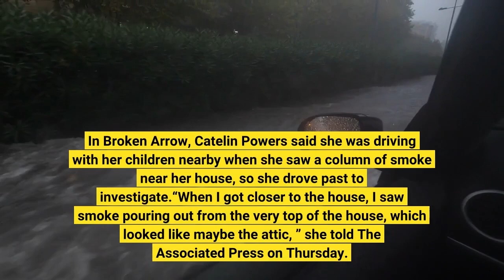8 dead murder suicide suspected in deadly Oklahoma blaze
BROKEN ARROW, Okla. — The deaths of eight family members — including six children — found in a burning Oklahoma home are being investigated as a murder-suicide, with both adults considered suspects, authorities said Friday. The children, who ranged in age from 1 to 13, were the victims, Broken Arrow Police Chief Brandon Berryhill said during a news conference. He did not provide their identities, ages or explain their relationships to one another except to say they were family members believed to be living in the home. Police have not responded to calls and questions sent by email. The causes of death are still under investigation but Broken Arrow Fire Department Chief Jeremy Moore said it doesn’t appear that anyone died because of the fire. Guns were recovered from the home, the police chief said.“To arrive on scene yesterday and to see the looks on our first responders’ and firefighters’ faces just absolutely broke my heart, ” Moore said Friday. Sara Abel, a spokeswoman for the Bureau of Alcohol, Tobacco, Firearms and Explosives, said the agency is assisting local police in tracing guns found in the home but she did not have any details about the type or number of firearms. The fire was reported about 4 p. m. Thursday in a quiet residential area of Broken Arrow, Oklahoma, 13 miles (20 kilometers) southeast of Tulsa. Crews who responded found two adults dead in the front of the house with injuries that “appeared to be criminal in nature, ” Moore said. The children were found dead in another area of the home, he said. A week ago, a similar tragedy occurred in Wisconsin, where four children and two adults were found in a burning apartment in a suspected murder-suicide. In Broken Arrow, Catelin Powers said she was driving with her children nearby when she saw a column of smoke near her house, so she drove past to investigate.“When I got closer to the house, I saw smoke pouring out from the very top of the house, which looked like maybe the attic, ” she told The Associated Press on Thursday. Two men and a woman on her phone were standing in front of the house, Powers said, when another man emerged from the front door dragging an apparently unconscious, unresponsive woman. “Her arms were flopped to her sides, ” she said. Tragedy has struck before in Broken Arrow, which is Tulsa’s biggest suburb with almost 115, 000 residents. In 2015, two teenaged brothers killed their mother, father, two younger brothers and 5-year-old sister at their home — which was about 6 miles (10 kilometers) south of Thursday’s fatal fire. The home where the 2015 killings occurred was later demolished and the site was transformed into a community park.